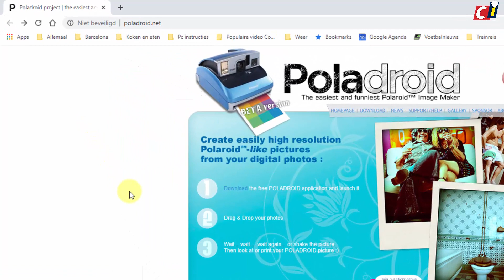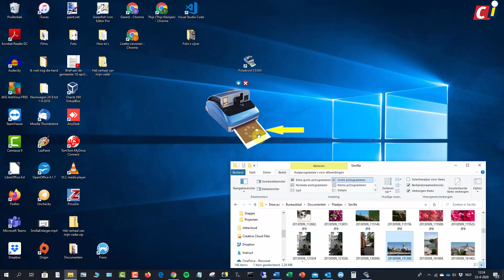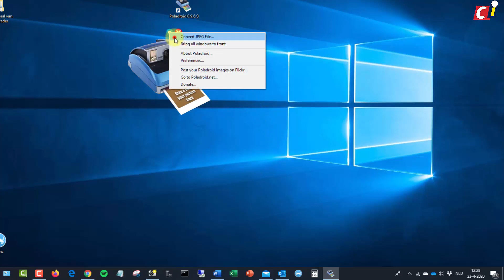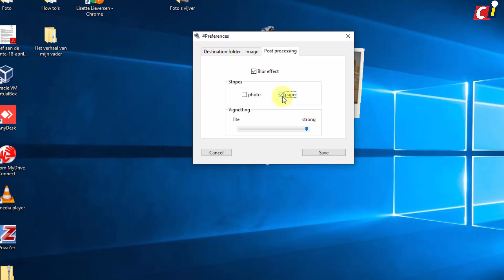Poladraid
Lang geleden bracht je je fotorolletje naar de winkel. Het was afwachten hoe de foto’s eruit zouden zijn. En later kwam er de polaroid! Je hoefde nog maar zo’n 30 seconden te wachten om het resultaat te zien. Als je die ervaring nog eens, of voor het eerst, wilt beleven, kun je terecht bij Poladroid.